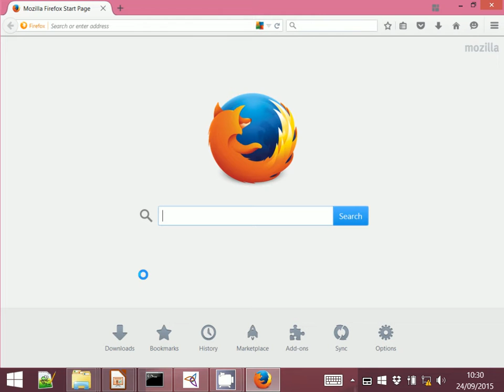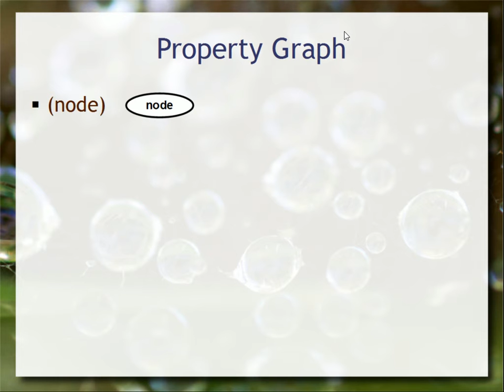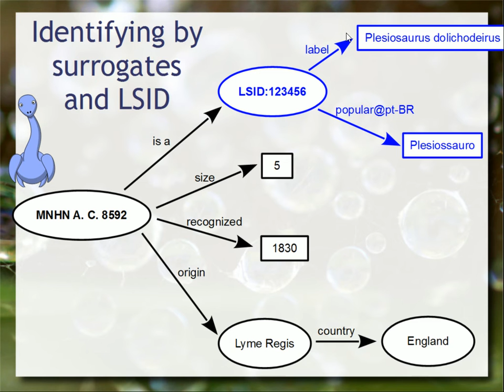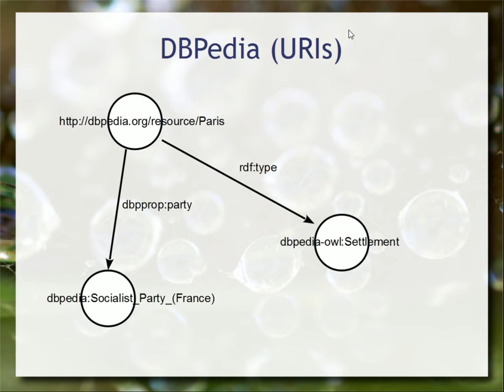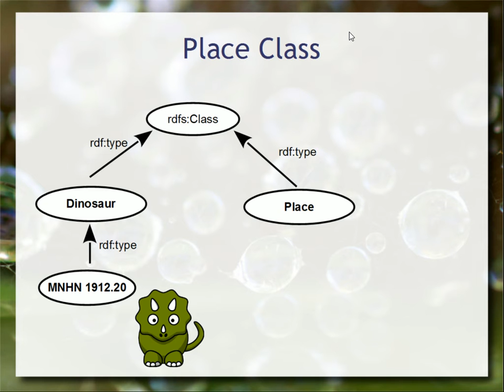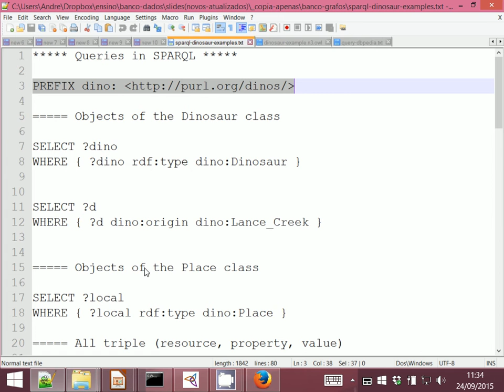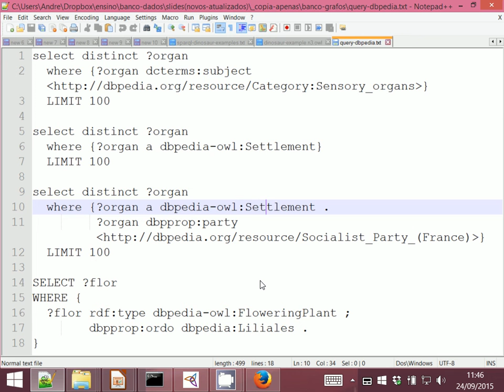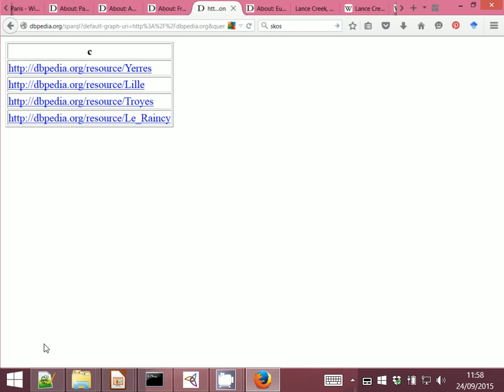Grafo RDF na Web Semântica - Aula 13 - Bancos de Dados 2015.2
RDF (Resource Description Framework) como modelo de representação de descrições em grafos de forma distribuída. Conceitos fundamentais do modelo: modelo de triplas, identificação baseada em URIs e noções de classes e propriedades. Fundamentos de SPARQL. Demonstração prática no Protégé e na DBPedia, em que é comparado o modelo RDF com aquele apresentado anteriormente do grafo de propriedades (Neo4J).

Esta é uma aula com foco nos aspectos de grafos. Para uma apresentação completa da Web Semântica e como o RDF se insere nela vide meu curso de Web & Web Semântica 2015